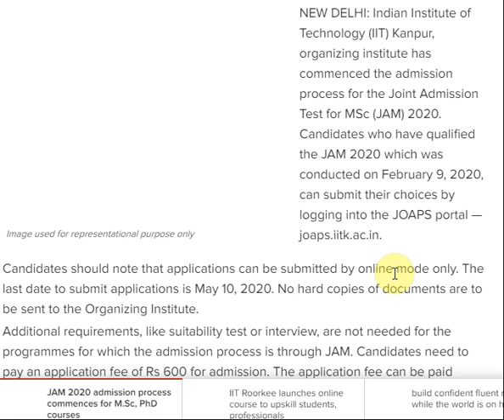JAM 2020 admission process commences for M.Sc, PhD courses